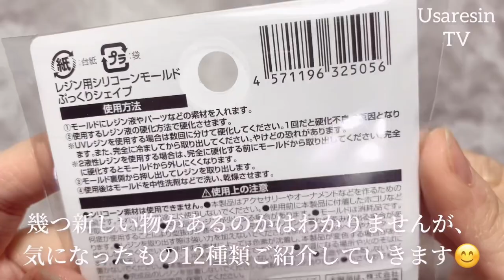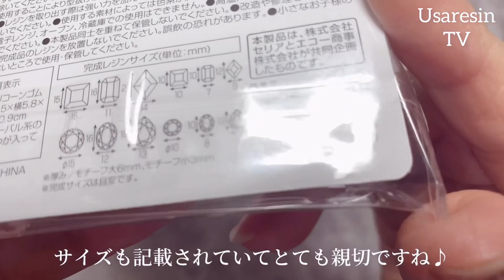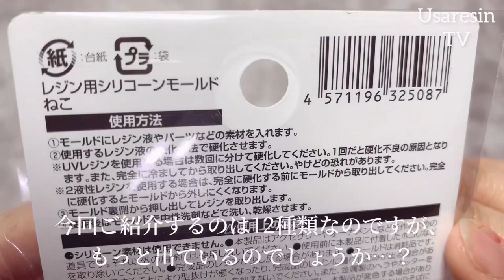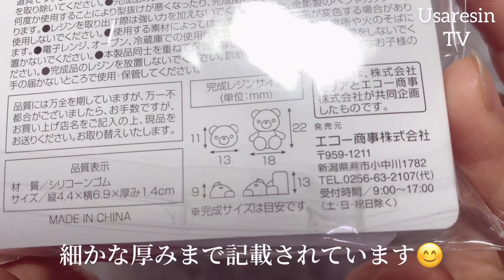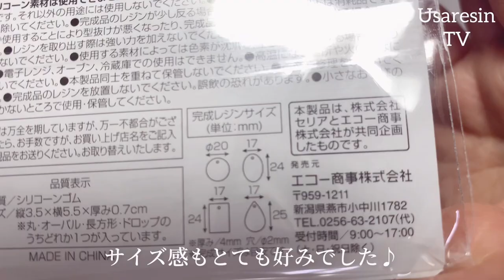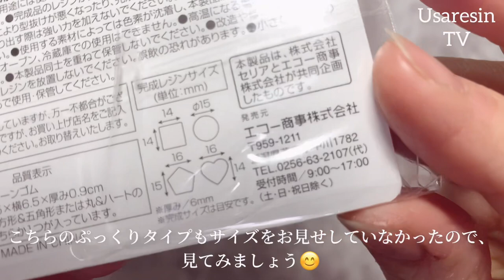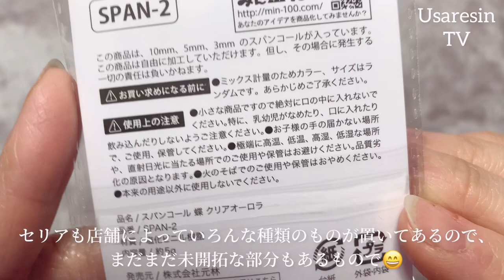【レジン】100均セリア新作の型のクオリティがかなり凄い！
*:..｡♡*ﾟ¨ﾟﾟ･*:..｡♡*ﾟ¨ﾟﾟ･*:..｡♡*ﾟ¨ﾟ･*:..｡♡*ﾟ¨ﾟﾟ･*:.

いつもいつも動画をご視聴いただきまして有難う御座います😊
心から感謝してます✨

*:..｡♡*ﾟ¨ﾟﾟ･*:..｡♡*ﾟ¨ﾟﾟ･*:..｡♡*ﾟ¨ﾟ･*:..｡♡*ﾟ¨ﾟﾟ･*:.

こんにちは😃

本日の動画は……✨100円ショップセリアで久しぶりにたくさんシリコン型を購入しました😊

少しでも誰かの参考になれます様に…😇✨

✨今回使用した超お勧めの水溶性レジン✨
100gが2本セットになっています
Freeflyというレジン液です😊

☆おススメのレジン液☆まさるの涙

💛動画内で紹介しているいつも使っている激推しのレジン道明鏡止水💛

✨いま一押しのおススメ着色剤など✨
宝石の雫霞

宝石の雫狭霧

宝石の雫12色セット

調色スティック

オーロラシャボン玉ガラス

理由ですがニトリルのゴムアレルギーを回避する為です。
極力レジン液が素手につかない様に注意しながら安全に動画撮影をしています。
アレルギー対策はご自分の判断でしていただければと思っています！

引き続き少しでも皆さまのお役にたてる動画作りをしていこうと思っております❣️

🫧皆様にすべての良きことが雪崩れのごとく起き続けます✨感謝🫧🐉✨💕
みなさまが、美しく豊かで楽しく幸せでありますように🫧

🫧🫧🫧🫧感謝感謝感謝感謝🫧🫧🫧🫧